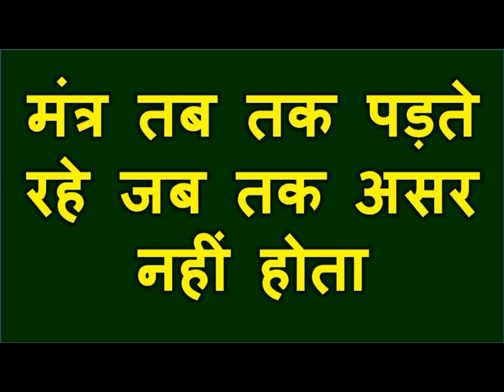दो लॉन्ग को जेब में रखो बिना मंत्र सम्भोग वशीकरण स्त्री भाभी सम्भोग वशीकरण मंत्र